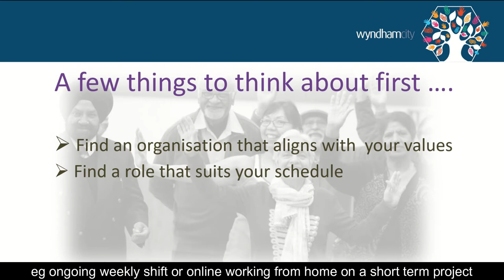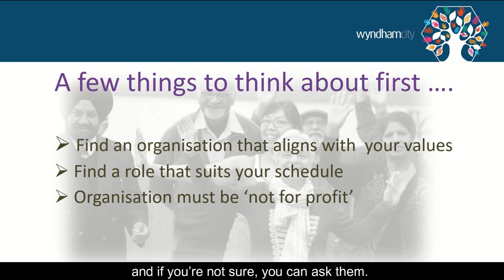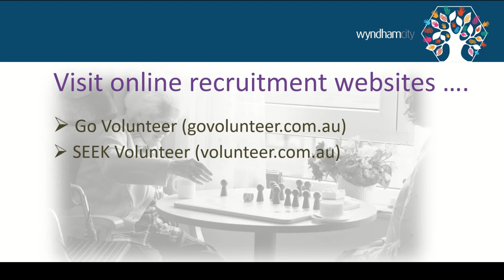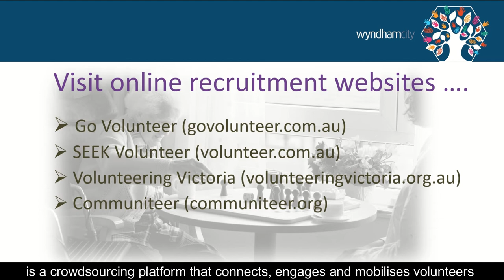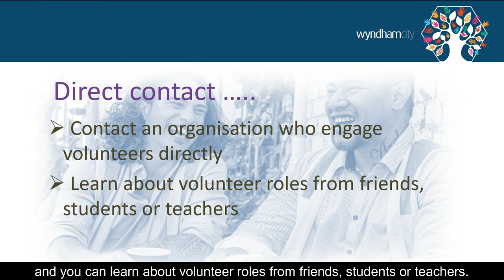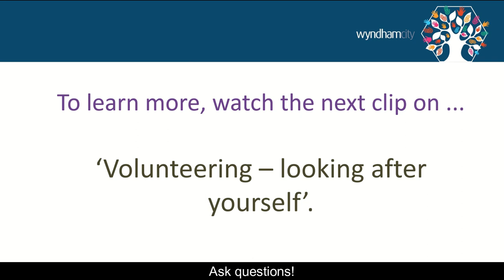Finding a Volunteer Role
Understand what you need to consider before you start volunteering and discover where to find opportunities that might suit you.